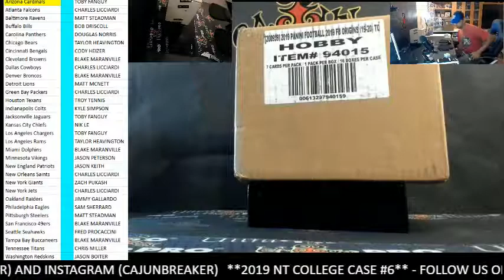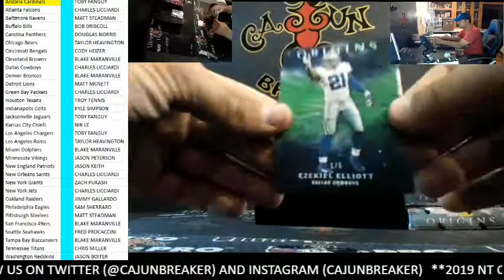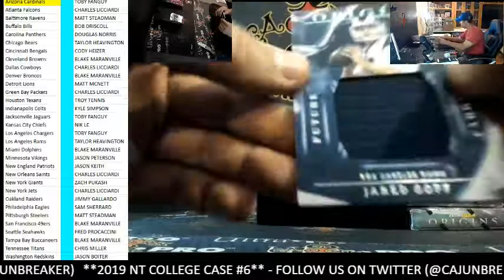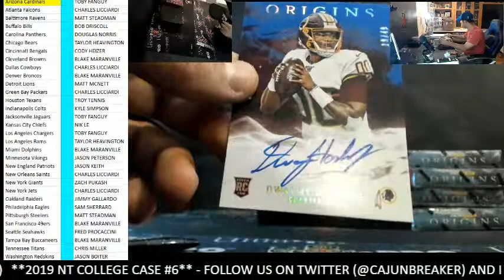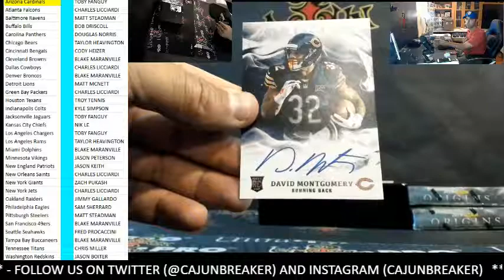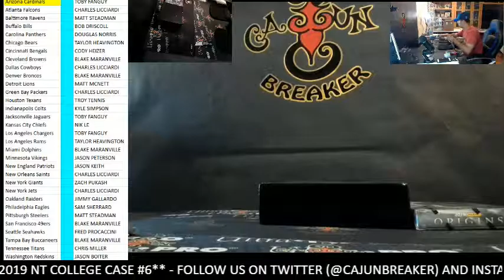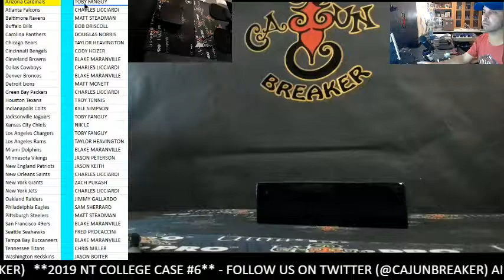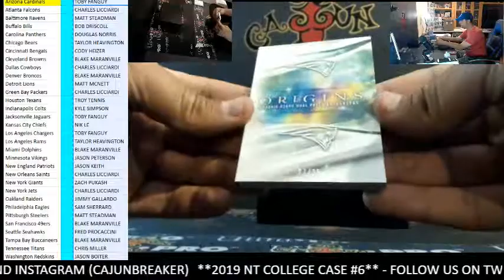CAJUNBREAKER 2019 ORIGINS FOOTBALL CASE #3(HALF CASE #1) 8-23-2019